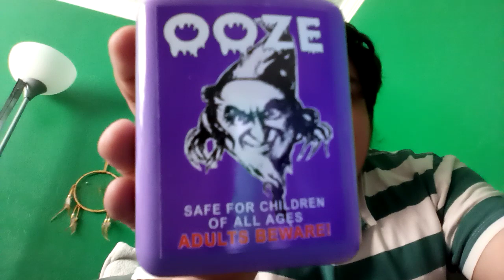Ivan Ooze flown from (MMPR The Movie 1997)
I just got me hand of the slime of Ivan Ooze website and man I open it is really yucky inside it will as billy said from the movie "You Ooze, You lose"